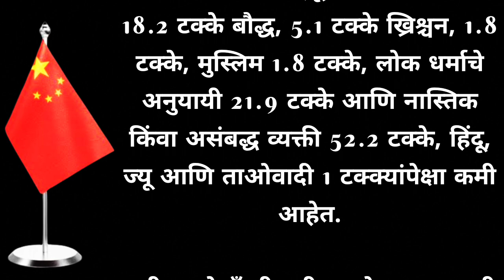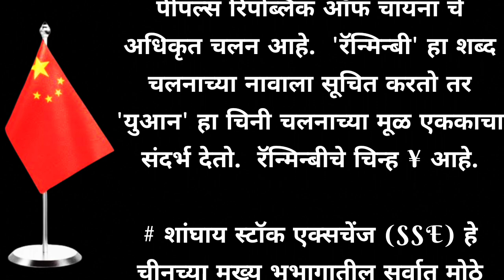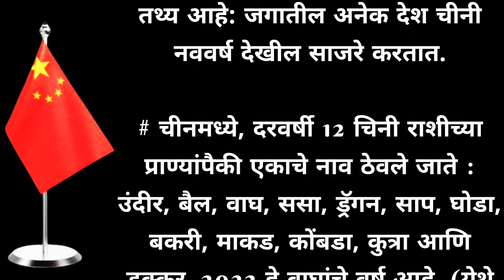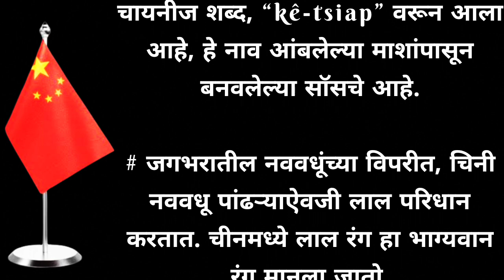चीन देश रोचक तथ्य | China Country Facts | China Country Information | China Mahiti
चीन देश रोचक तथ्य | China Country Facts | China Country Information | China Mahiti | China Earning Facts || China GDP